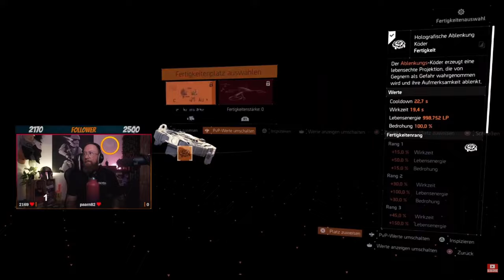DIVISION 2 - DOPPELTER RAID IST DOPPELTES CHAOS - DUNKLE STUNDEN MIT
Einfach immer wieder geil :D

BLEIBT VERBUNDEN!

💻 Stream PC:

📡 Stream & Setup Zubehör:
*Headset Splitter
*3,5mm Klinkenkabel

🕹 Konsolen:
*8bit do
*USB 3.0 zu Lan Adapter